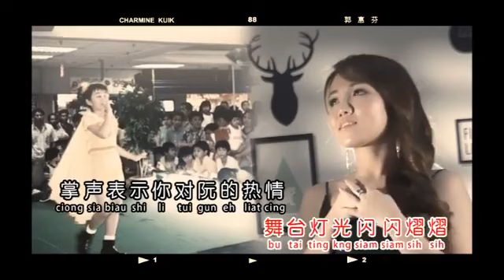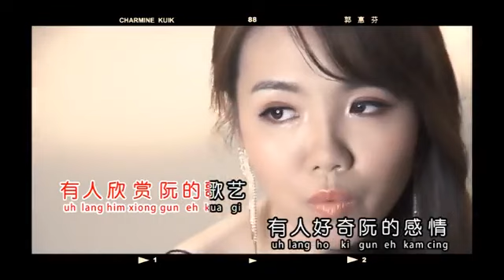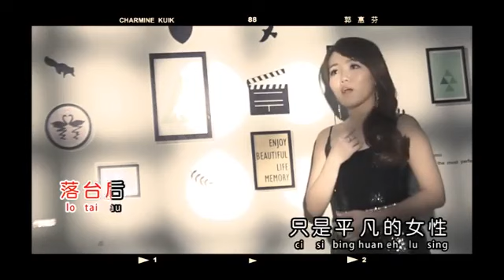郭惠芬 - 艺界人生